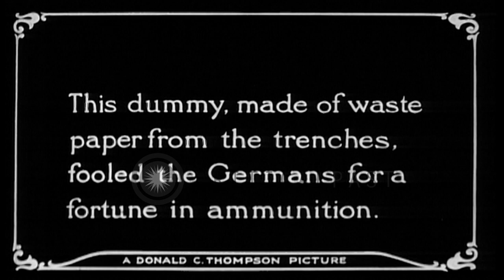Soldiers uncover an artillery from a hide out in Europe. HD Stock Footage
Soldiers uncover an artillery from a hide out in Europe.

Soldiers in a battlefield during World War I, Europe. A dummy artillery on the ground. Soldiers work on the dummy to fool the Germans. An artillery in a hide out. Soldiers uncover the artillery. Location: Europe. Date:  1916.

57,000+ broadcast-quality historic clips for immediate download.